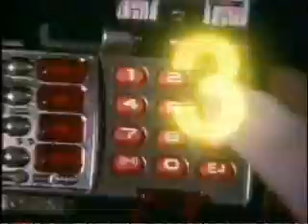Gao Ranger Vs Super Sentai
Nice clip featuring some old skool sentai heroes along with the Gao Ranger team. KICKASS!!